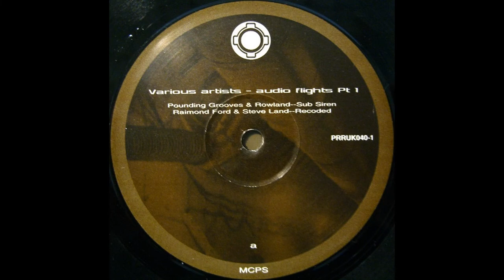Pounding Grooves & Rowland - Sub Siren [Various - Audio Flights Pt 1 A1]